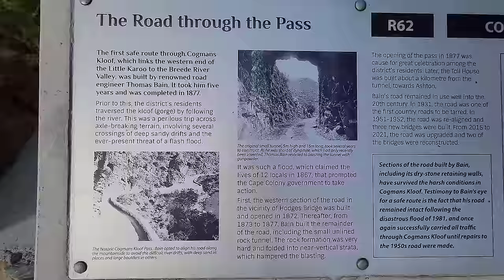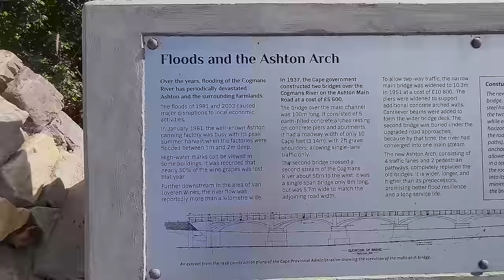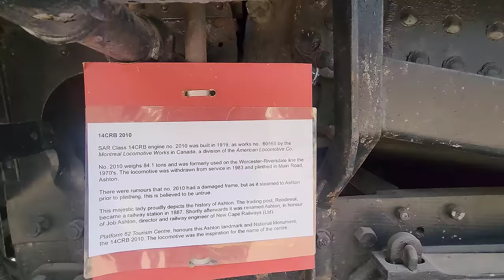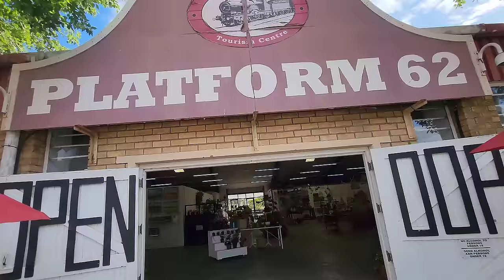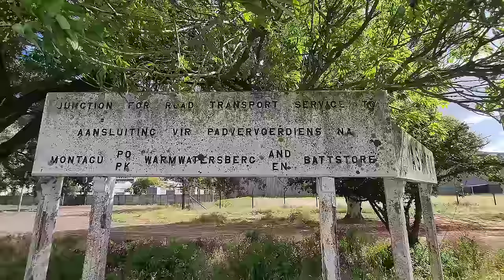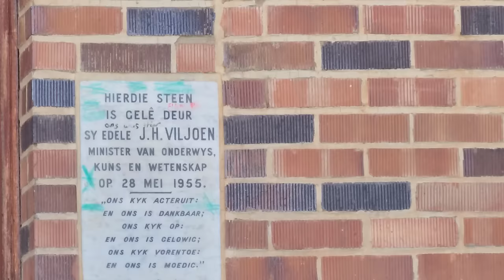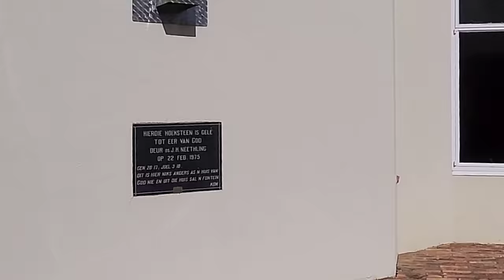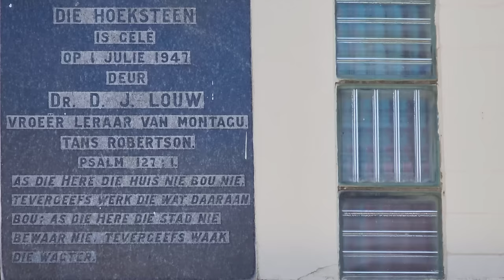S1 – Ep 393 – Ashton – A Breathtaking View Overlooking the Town!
Our visit to Ashton was absolutely amazing and filled with incredible sights. The journey from Montagu itself was breathtaking, with stunning mountains, an old fort perched atop a fantastic tunnel we drove through, a modern bridge juxtaposed with an old rusted rail bridge - all of which left us in awe. We made a memorable stop at Platform 62, where a beautiful steam locomotive caught our eye and a leisurely walk-through Platform 62 only added to the charm. However, the highlight of our visit was undoubtedly the breathtaking view from a hill overlooking the town. Ashton proved to be yet another fantastic town worth exploring.